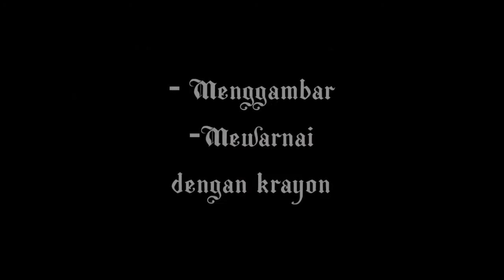MURAL tema: ANGKASA (5)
Di kelas berikutnya, masih di SDS ANGKASA 4, kami diminta untuk melukis tema Angkasa. Seperti apa prosesnya, silahkan disimak videonya.